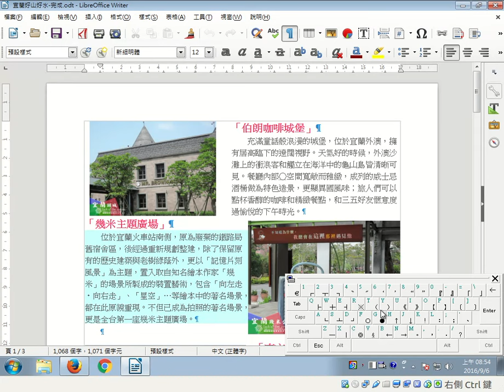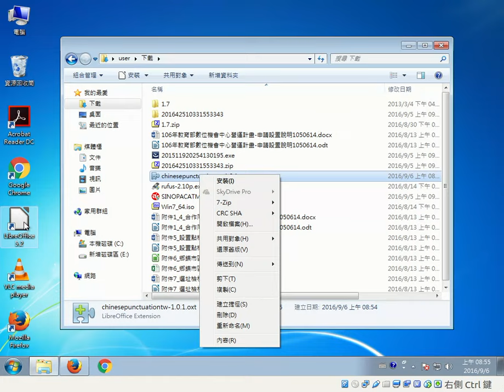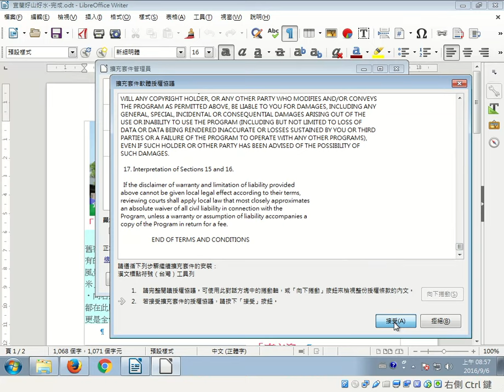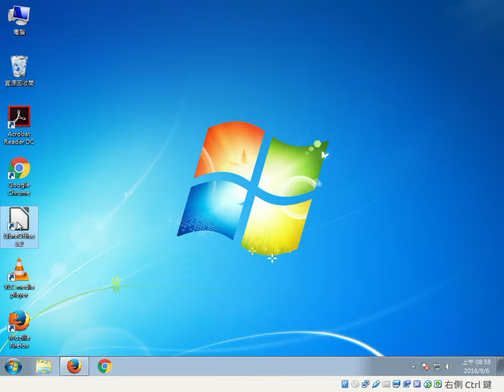標點符號工具列